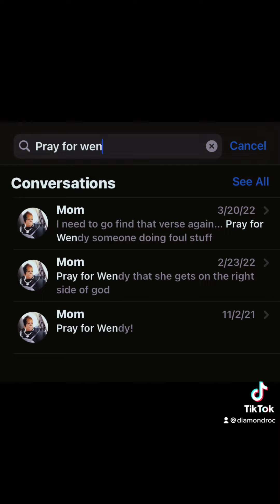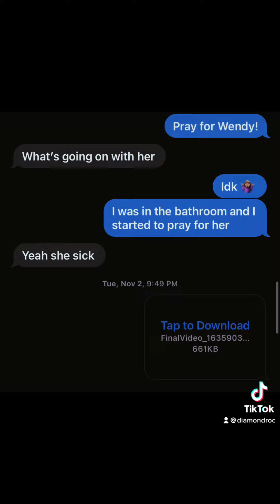DIAMOND ROC - Message For Wendy Williams